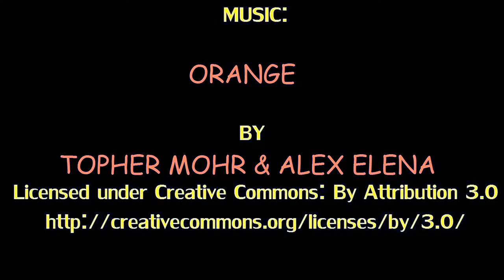HOTWHEELS HW CITY HW PERFORMANCE - Great Gatspeed [BY RANSMO5]